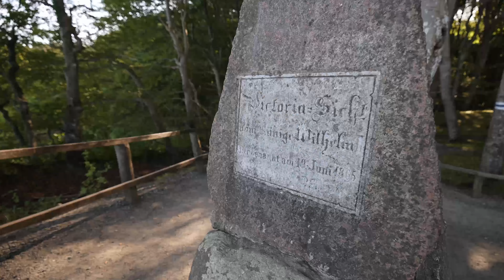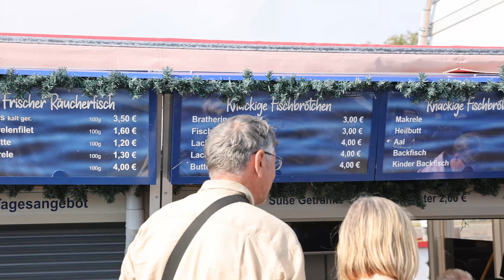Nationalpark Jasmund - Max und Mozart - VLOG 7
Willkommen zurück zu einer weiteren fesselnden Episode von Max und Mozart's Europareise! In dieser Folge erkunden sie den beeindruckenden Nationalpark Jasmund an der Ostsee, besuchen den majestätischen Königsstuhl und kosten kulinarische Köstlichkeiten am Hafen in Sassnitz.

Das Video beginnt mit Max und Mozart, die den atemberaubenden Nationalpark Jasmund erkunden, wo sich der imposante Königsstuhl erhebt. Ihr werdet mit ihnen zusammen die spektakulären Aussichten auf die Kreidefelsen und das azurblaue Meer erleben. Doch plötzlich nimmt die Geschichte eine unerwartete Wendung, als Max versehentlich seine Sonnenblende verliert. Ihr werdet sehen, wie sie gemeinsam nach Lösungen suchen und dabei vielleicht auch den ein oder anderen Lacher teilen.

Nach diesem kleinen Missgeschick machen sich Max und Mozart auf den Weg zum charmanten Hafen in Sassnitz. Dort kosten sie lokale Delikatessen, und Max kann nicht widerstehen, ein köstliches Fischbrötchen zu probieren. Ihr werdet miterleben, wie sie die frische Meeresluft und die maritimen Aromen des Hafens in vollen Zügen genießen.

Die Episode ist eine Mischung aus beeindruckenden Naturerlebnissen, amüsanten Momenten und kulinarischem Genuss. Max und Mozart nehmen euch mit auf ihre Entdeckungsreise durch den Nationalpark Jasmund und lassen euch an ihren Gaumenfreuden am Hafen in Sassnitz teilhaben.